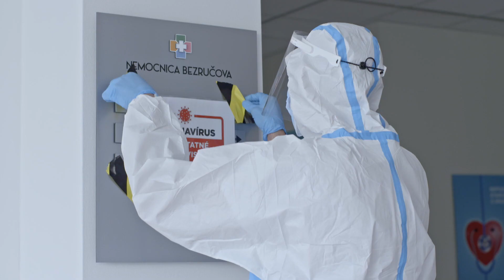Vírus im skomplikoval chod nemocnice - DRUHÁ ŠANCA